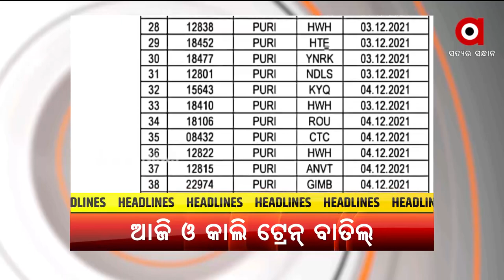Headlines 9 am | 4 Dec 2021 | Argus News